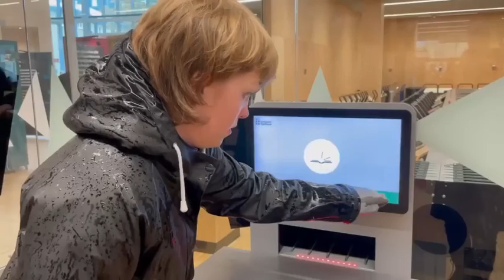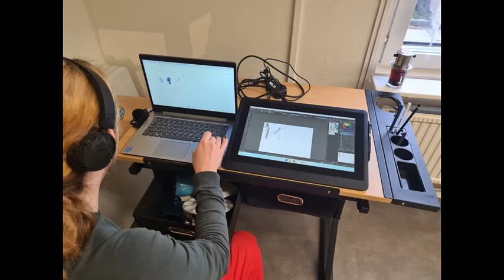V43 (2022)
Veckosammanfattning V43 (2022)
Dialog DV, Örebro